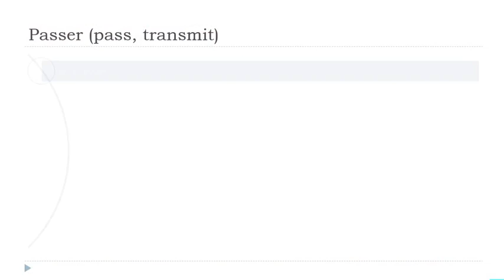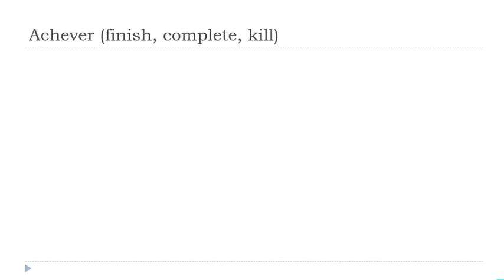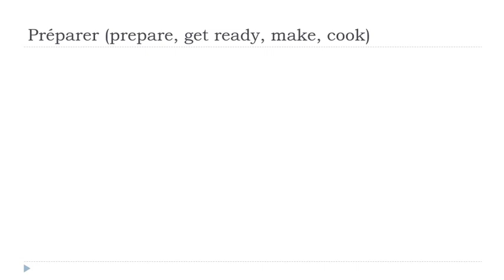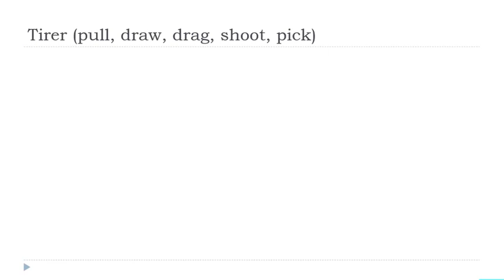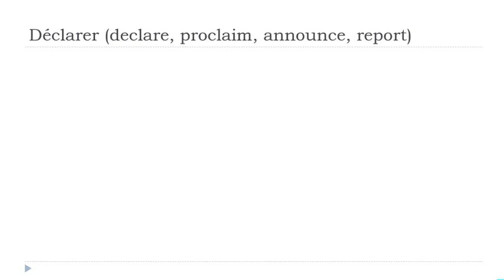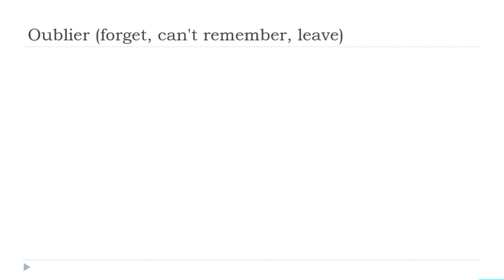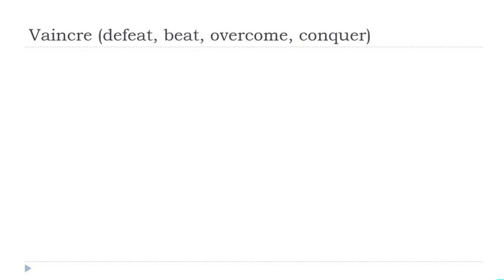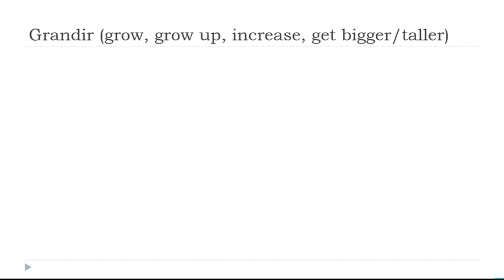Günlük 30 Dakikalık Fransızca Çekiminiz # 261